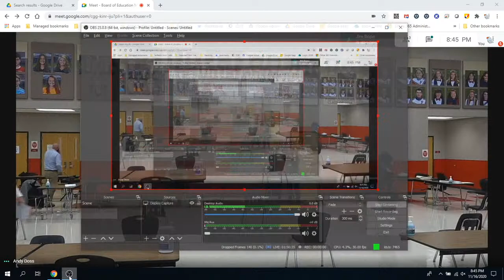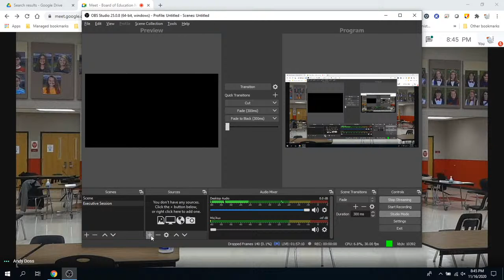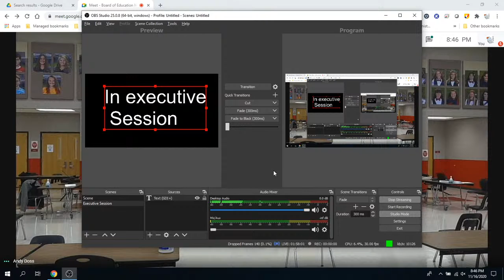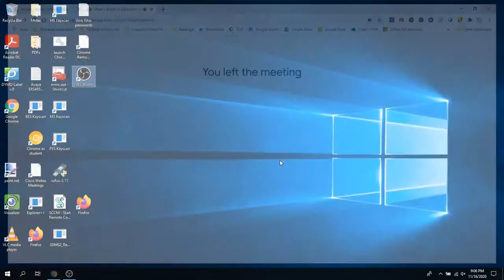FULS Board of Education Meeting 2020-11-16